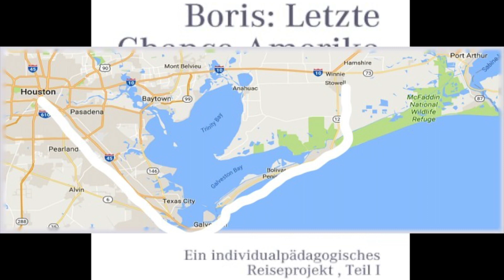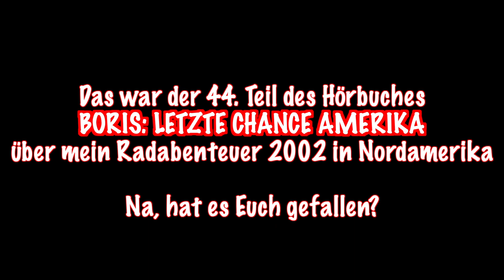HÖRBUCH Fahrradtour USA: "Fährfahrten an texanischer Küste", 44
Aus dem Buch: "Boris: Letzte Chance Amerika", BoD-Verlag

Nach dem Durchqueren Kanadas von Montreal nach Vancouver und der Fahrt entlang der US-amerikanischen Westküste von knapp 6500 Rad-Kilometern bis Ensenada auf der mexikanischen Halbinsel Baha California und der anschließenden Bus- und Autoreise über Ciudad Juarez/ El Paso bis Houston in Texas bewegen sich Boris (15) und ich nun der US-Südküste in Richtung Florida. Dabei erleben wir spannende und verrückte Abenteuer.

Durchaus witzig und mit Selbstironie.
Mit vielen Bild-Dokumenten, Kartenwerk und Zusatzerklärungen

über ein Individualpädagogisches Radreise-Projekt von fast 10.000 km in Nordamerika mit dem fünfzehnjährigen Boris als Alternative zum Knast. Wird er sich über diese außergewöhnliche Jugendhilfsmaßnahme resozialisieren?